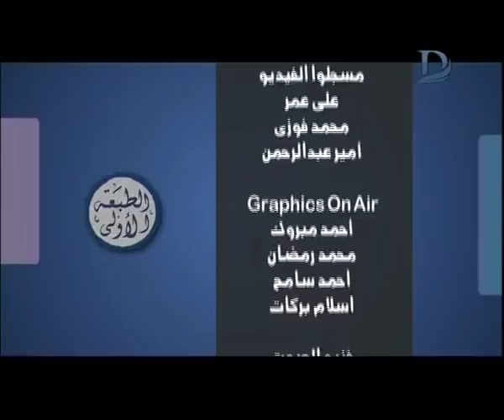برنامج الطبعة الاولى - مع احمد المسلماني حلقة 1-9-2018